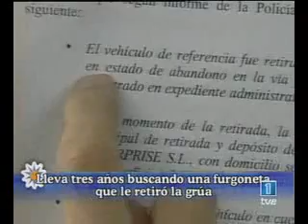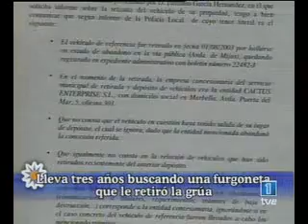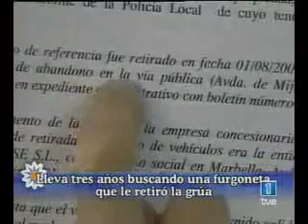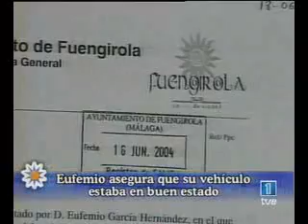Eufemio en TVE1 - "POR LA MAÑANA"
El video muestra las aventuras y desventuras de nuestro amigo Eufemio en directo por TVE1.
¿Conseguirá solucionar el problema del coche?